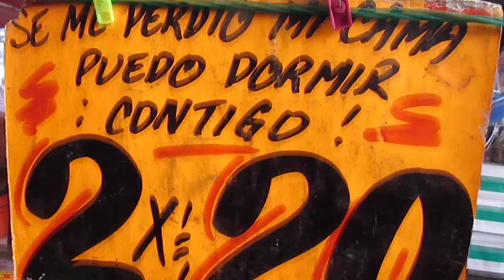El dormilón... Picardía mexicana 26...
En la Alcaldía de Xochimilco. Letreros de mercados. Picardía mexicana o el subconsciente nuestro de cada día. Que cada quien construya la historia. Si deseas enviar un video para su publicación o quieres hacer un donativo para apoyar nuestra labor de difusión cultural independiente, escribe a

Vivir bien Abundancia Imán de la salud Prosperidad Imán del dinero Flujo constante Imán de la riqueza Infinito Dinero como arroz Jesús es mi guía y mi maestro Dios conmigo, yo con Él Verde esmeralda Tarro de miel Ometeotl Colibrí Agua de la vida Sanación interior Tlazocamati Bendiciones Punto cero Flores de primavera Jugo de naranja Gracias Fortuna Llovizna Namaste